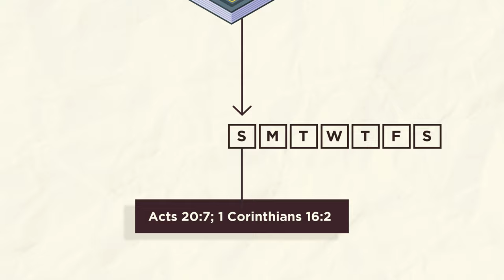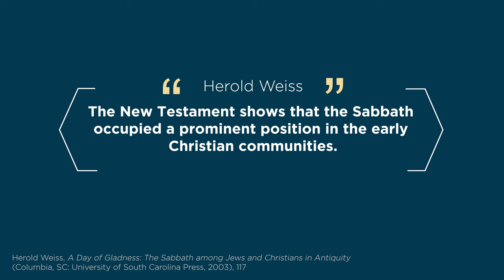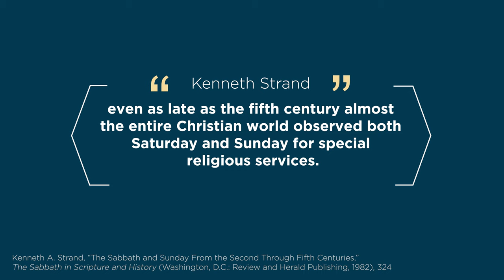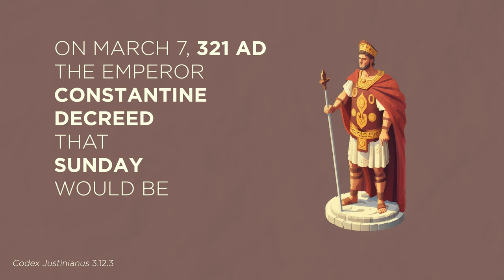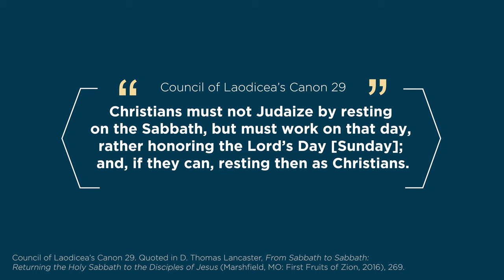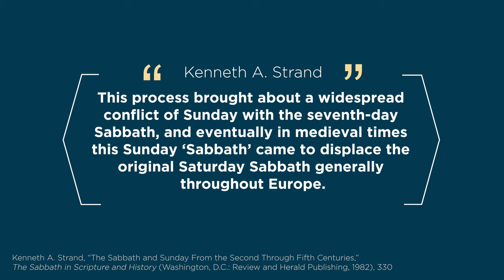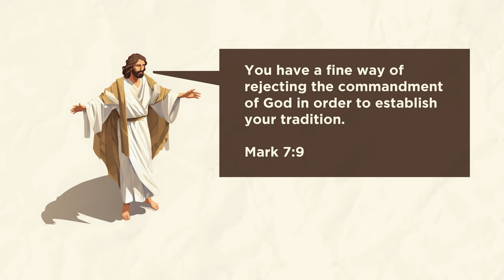How Christianity Went from Sabbath to Sunday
A brief historical look at how Christianity went from Sabbath to Sunday.

Shalom